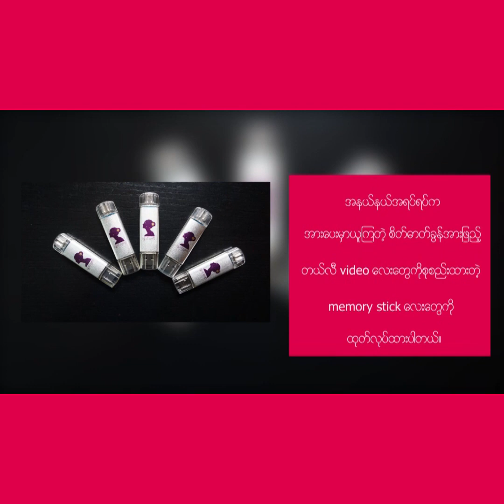ေအာင္ျမင္ရင္လည္း စိတ္ႀကီးမဝင္နဲ႔။ က်ရႈံးရင္လည္း စိတ္ထဲမခံစားနဲ႔။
၂ဝ၂ဝ မွာ ပိုတိုးတက္ဖို႔ တစ္ေန႔ကို ၃ မိနစ္ရင္းႏွီးျမႇုပ္ႏွံစို႔။
အပိုင္း ( ၈၂ )

တယ္လီပရိသတ္တို႔ေရ …သင့္ဘဝမွာ ေအာင္ျမင္မႈနဲ႔
ၾကဳံေတြ႕ရတဲ့အခါျဖစ္ေစ၊ က်ရႈံးမႈနဲ႔ ရင္ဆိုင္ရတဲ့အခါမွာျဖစ္ေစ
သင့္အေနနဲ႔ စိတ္ကို ဘယ္လို ျပင္ဆင္ထားရမလဲ၊ ဘယ္လို
ေတြးေတာဆင္ျခင္သင့္လဲဆိုတာ တယ္လီက ၃မိနစ္စာ
video ေလးအေနနဲ႔ မၽွေဝေဆြးေႏြးလိုက္ပါတယ္။

နားေထာင္ၿပီးရင္ တျခားသူေတြသိေစဖို႔အတြက္ Share လိုက္ပါဦးေနာ္။

တျခားဗြီဒီယိုမ်ားၾကည့္႐ူနားဆင္ရန္...